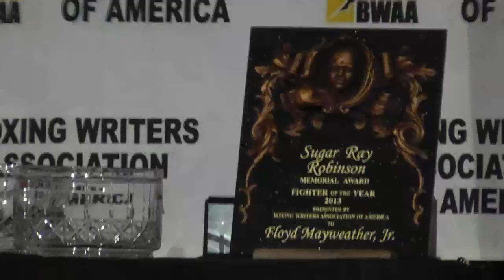floyd mayweather arrives to get fighter of year award EsNews Boxing